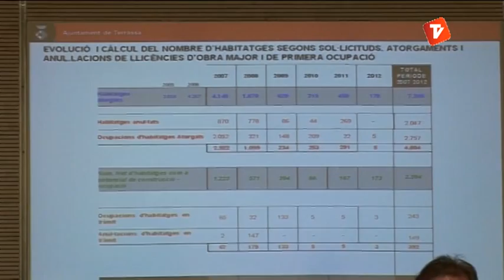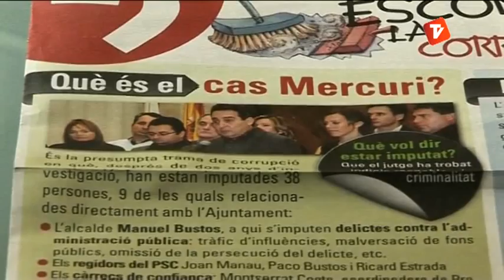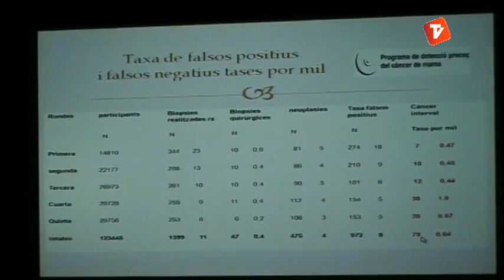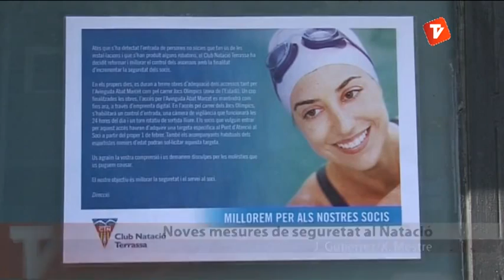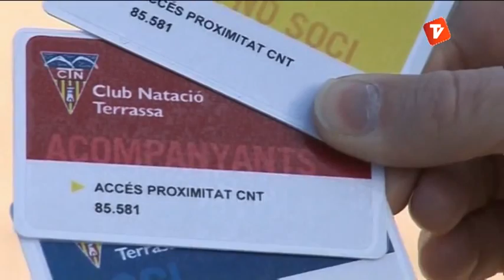Notícies Vespre 08-02-2013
Notícies vespre de Canal Terrassa Vallès d'aquest divendres 8 de Febrer de 2013, presentat per Marta Anyé.